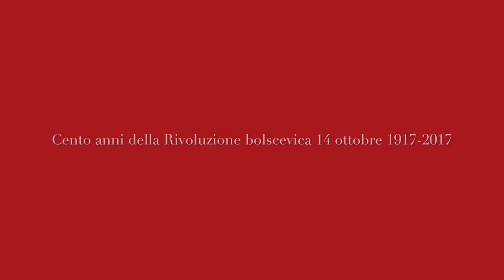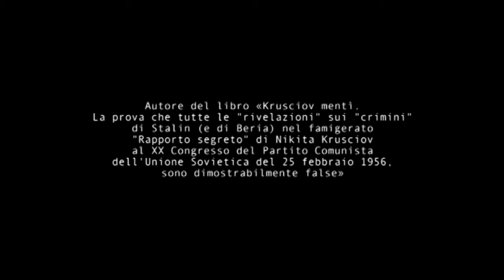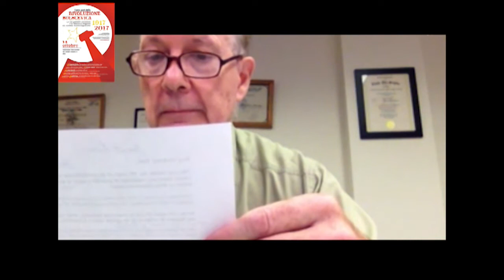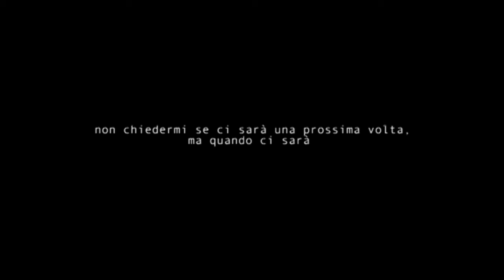Cento anni della Rivoluzione bolscevica 4